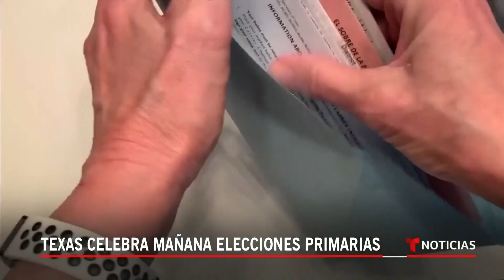Primarias en Texas: boletas por correo presentan problemas | Noticias Telemundo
Video oficial de Noticias Telemundo. En el condado de Harris, el 30% de las boletas electorales enviadas por correo han sido marcadas para ser rechazadas luego de que los datos indicados por los votantes presentasen divergencias con los archivados por las oficinas de elecciones.